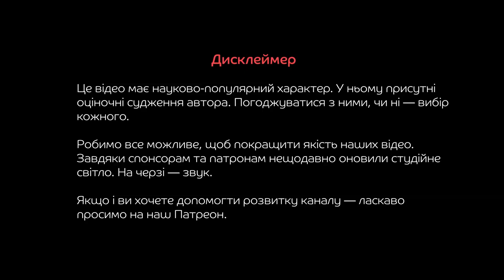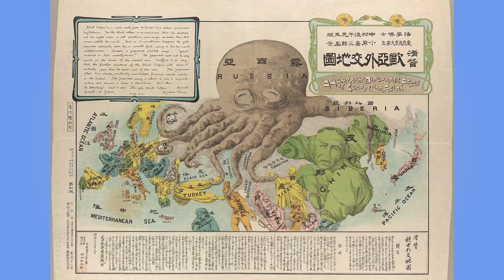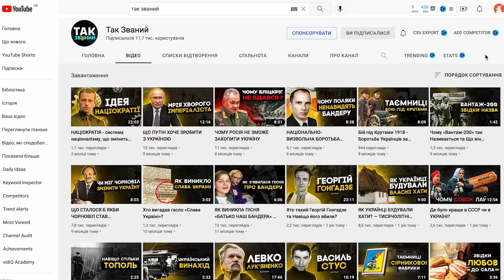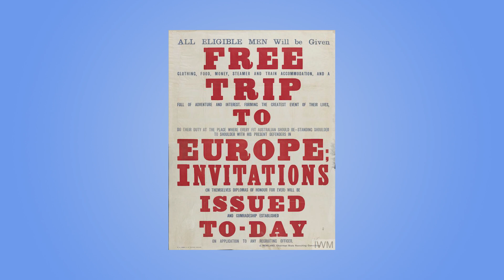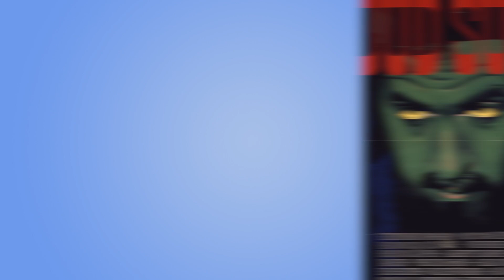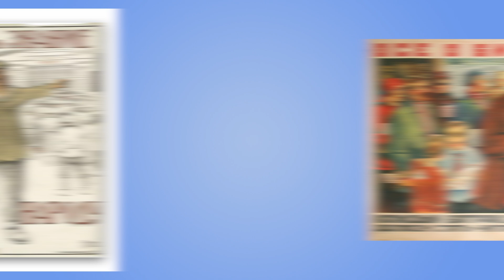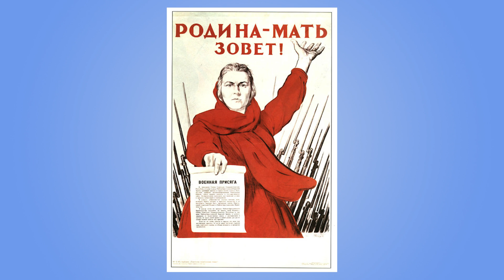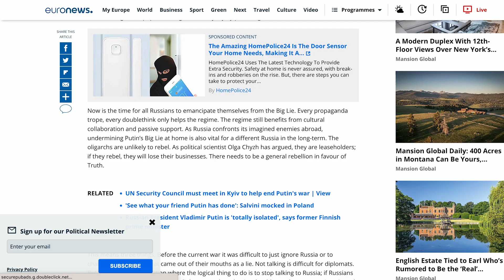Як зʼявилася ПРОПАГАНДА 📣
Пропаганда. У наш час цей термін має переважно негативні конотації. Хоча, це не обовʼязково так. «Propaganda» з латині перекладається, як «те, що підлягає поширенню». А якщо конкретніше — поширенню певних ідей та знань серед суспільсва.

У новому відео ви дізнаєтеся: якими ідеями Адольфа Гітлера користується сучасна роzнява пропаганда, чому ведмедик Вінні Пух опинився під забороною у комуністичному Китаї та як Японія на початку XX століття використовувала хент@й у війні проти росії.

Література та джерела:

1. Winter, Jay M. "Propaganda and the Mobilization of Consent."
2. Pearl James, ed., Picture this: World War I posters and visual culture (U of Nebraska Press, 2009)
3. Nagle, D. Brendan; Stanley M Burstein (2009). The Ancient World: Readings in Social and Cultural History
4. Kunczik, Michael (6 May 2016). Images of Nations and International Public Relations
Audoin-Rouzeau, Stéphane; Becker, Annette (23 December 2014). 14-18: Understanding the Great War

00:00 Початок
01:20 Бегістунський напис
02:50 Пропаганда російсько-японської війни
05:35 Пропаганда Першої світової війни
08:30 Нацистська пропаганда
10:10 Американська пропаганда
12:05 Совєтська пропаганда
14:25 Китайська пропаганда
16:47 Роzнява пропаганда
18:12 Епілог